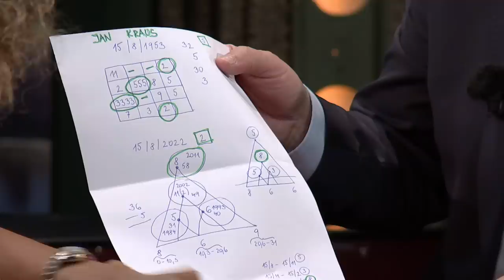3. Monika Ben Thabetová - Show Jana Krause 3. 5. 2023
Simona Krainová, Yvona Maléřová, Josef Pizinger, Monika Ben Thabetová.

Pozvání do tohoto dílu Show Jana Krause přijali sestry Simona Krainová a Yvona Maléřová, cestovatel a fotograf Josef Pizinger a numeroložka Monika Ben Thabetová.

👉 PODPOŘTE EMILA! 😉